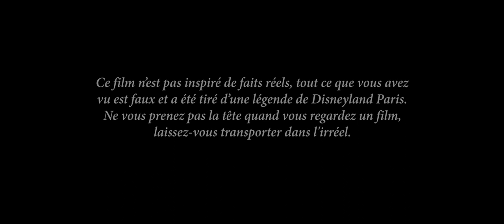[Film] WESTERN PROM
Voici le nouveau court-métrage de Q2K Studio !
Des fois, on a envie de réaliser des films, de raconter des histoires, de ne pas faire comme les autres. On vous laisse en juger par vous même.

Cette semaine, arrive le dernier chapitre de nos aventures étudiantes.